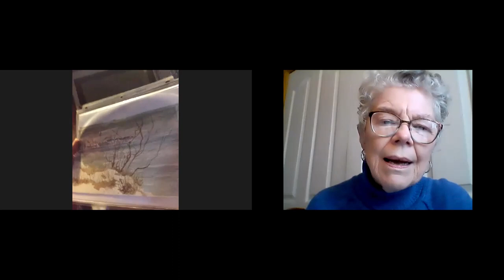WCFA SPOTLIGHT: Janet McShain, Cape May County Watercolorist and Poet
Cape May Radio WCFA Barbara Groark interviews Janet McShain, Cape May County Watercolorist and Poet.